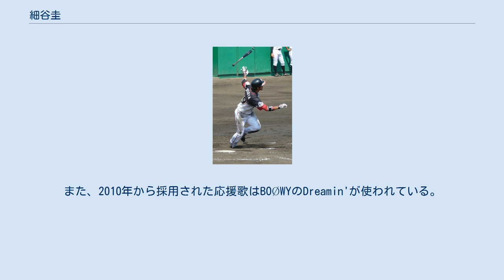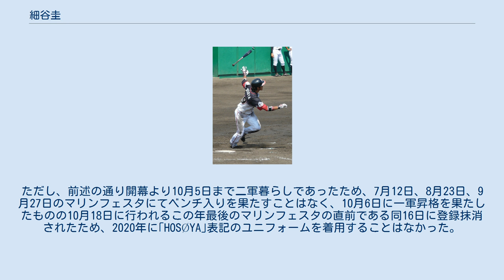細谷圭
細谷 圭（ほそや けい、1988年1月17日 - ）は、群馬県佐波郡境町（現：伊勢崎市）出身の元プロ野球選手（内野手）で野球指導者。
右投右打。
 境町立北中学校時代、二年生時は二塁手として試合に出場。
二年生の夏以降、三塁手になるが、のちに遊撃手にコンバート。
投手としても活躍。
チームは佐波郡内負け無しで夏の県大会ベスト8に進出した。
 太田市立商業高等学校時代は通算で46本の本塁打を放ち、「群馬のゴジラ」の異名をとった。
右打者ながらライトに大きく伸びる打球が特徴。
2005年夏の甲子園群馬県予選は決勝まで進出したものの、前橋商高に惜敗し、甲子園出場はならなかった。
パンチの効いた打撃が注目され、2005年のドラフト会議で千葉ロッテマリーンズから高校生ドラフト4巡目で指名を受けた。
 2006年は高卒1年目ながら二軍で48試合に出場したが、打率.217、1本塁打に終わった。
 2007年は二軍の4番として打率.270、チームトップの9本塁打・41打点を挙げ、中心選手として活躍した。
守備でも三塁手を中心に内野の4ポジションすべてで起用され、ユーティリティーぶりをアピールした。
 2008年は開幕から二軍で4，5番を打つものの、成績は平凡二軍の選手の中でも飛び抜けていい成績ではなかったが、チームの中心の一塁手である福浦和也、フリオ・ズレータの二人が二軍に落ち、一軍に一塁を守れる選手がホセ・オーティズしかいなかったため、4月13日に一軍登録。
本職は三塁だが、借り物のグラブでその日「8番・一塁」でプロ入り初出場初スタメンし、7回にプロ初安打となる価値ある同点打を放ち、初のお立ち台も経験した。
 2011年5月17日、対中日ドラゴンズ戦で右膝痛で登録抹消となった荻野貴司に代わり一軍に昇格し遊撃手として先発出場すると、5回にプロ6年目にして初の本塁打を放った。
ところが、6月9日の阪神タイガース戦で右足首を負傷し、一軍に戻ったのは9月になった。
 2013年は開幕から一軍に定着し、対左投手時のスタメンや今江敏晃の負傷時の三塁、代打、代走、守備要員とマルチな活躍を見せ自己最多の84試合に出場した。
 2016年は、内野手登録ながら外野守備への挑戦も開始。
同年のオープン戦では主に左翼手として出場した。
この年から登場曲を応援歌にも使用されているDreamin'に変更。
開幕から一軍に定着し、5月15日対楽天戦では自身初となる満塁ホームラン(代打逆転満塁ホームラン)を放った。
最終的に、規定打席には40程足らず到達こそならなかったものの、1年を通じて一軍登録を抹消されることなく、一塁・三塁・左翼の3ポジションを守り、自己最多の116試合に出場し102安打を放つなどの活躍をみせた。
ソフトバンクとのクライマックスシリーズファーストステージにも出場した。
細谷にとって飛躍の年となるシーズンであった。
 2017年、2月25日のヤクルトとのオープン戦で守備の際にフェンスに激突し、軽度の脳震盪と診断された。
4月13日のオリックス・バファローズ戦に一軍昇格し右脇腹痛の角中勝也に代わってスタメン出場すると、7回に逆転スリーランホームランを放った。
41試合の出場、19安打と前年に比べ大きく数字を落とした。
 2019年、6月9日読売ジャイアンツ戦でシーズン初ヒット、6月12日ベイスターズ戦で代打で出場し山﨑康晃からレフトへタイムリーツーベースヒットを放つ。
また5月12日に田村龍弘が右太もも裏の筋膜炎で抹消されると、高校時代に捕手を務めた経験があることから第3の捕手として準備をしていた。
 2020年は開幕から二軍で過ごしていたが、10月6日、一軍選手複数名が新型コロナウイルス陽性判定を受けて離脱せざるを得なくなったことを受けて、「感染拡大防止特例2020」の代替指名選手としてシーズン初の一軍初昇格。
出場選手登録された11選手の中では最年長であった。
10月11日、対福岡ソフトバンクホークス戦（福岡PayPayドーム）9回表、一塁ランナーの井上晴哉の代走で今シーズン初出場した。
しかしこの1試合の出場のみで、16日、感染症から復帰した選手らとの入れ替わりで登録を抹消された。
11月4日、戦力外通告を受ける。
 12月26日、現役を引退し、コーチとして富山GRNサンダーバーズに派遣されることが発表された。
 生まれた年に解散したBOØWYのファンであり、...